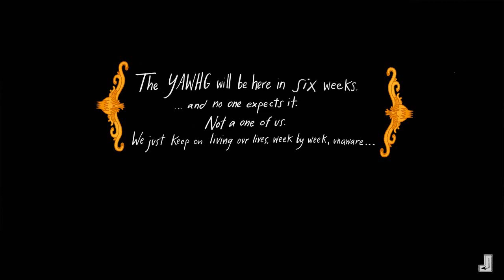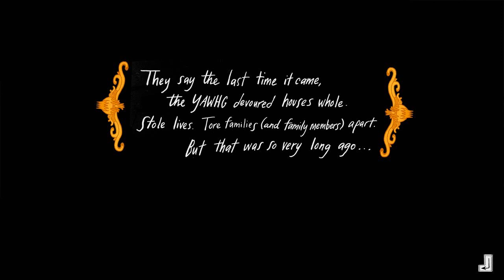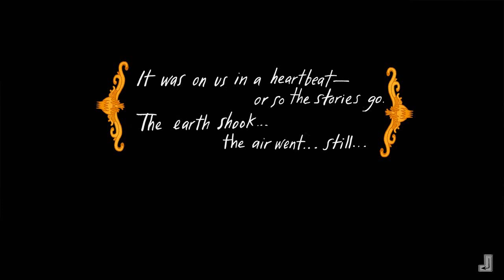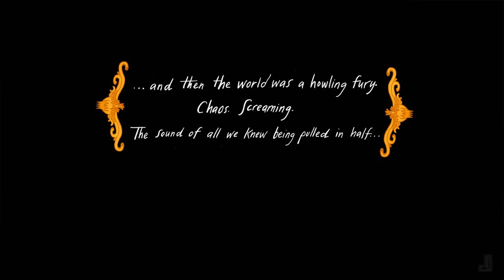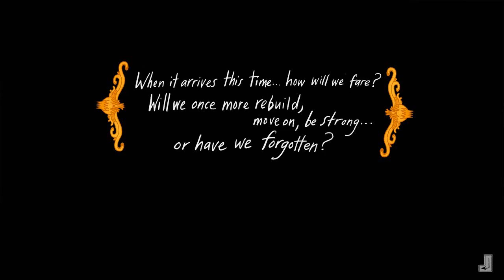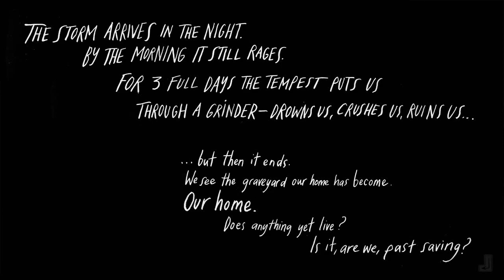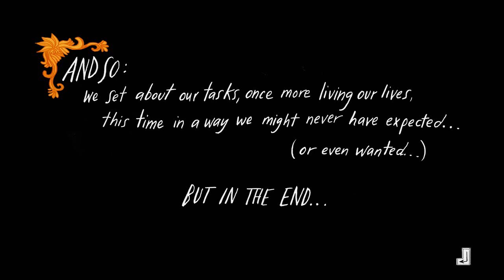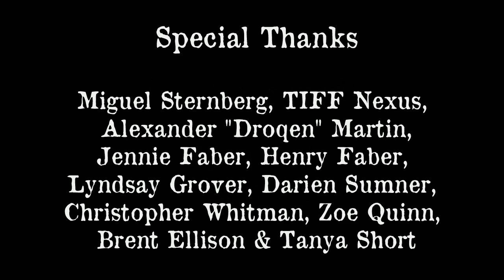The Yawhg - Manly Let's Play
The Yawhg is a game about preparing for the worst. In reality it's about partying and not dying before the worst happens.